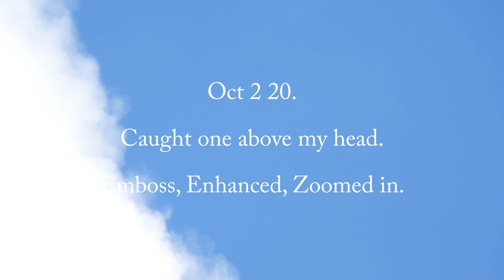CE-5 Results for Oct 2 20. / UFO.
20th ET craft From one spot in my cousins backyard.